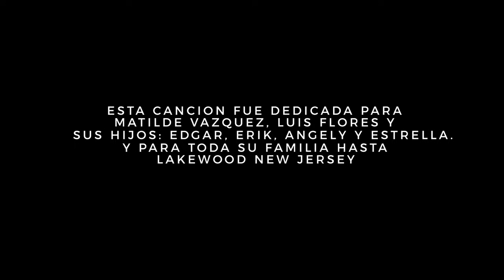45 ANIVERSARIO ⭐️ ESPERANDO A MI AMOR - GRUPO CARIÑO DE TOMAS CRUZ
JAVE MUSIC INC

También pueden buscar toda nuestra música en las diversas plataformas digitales
GRUPO CARIÑO DE TOMAS CRUZ